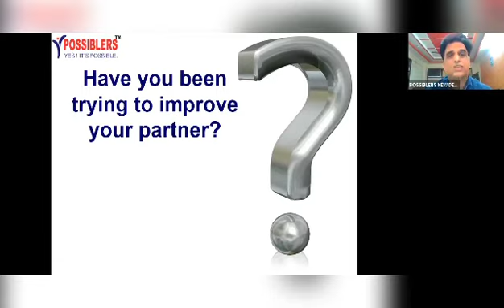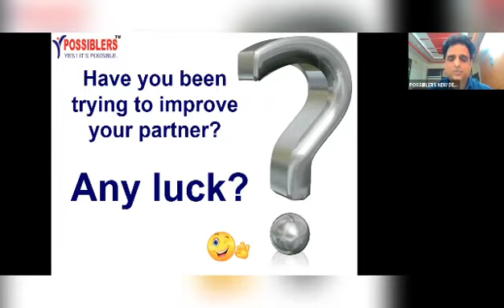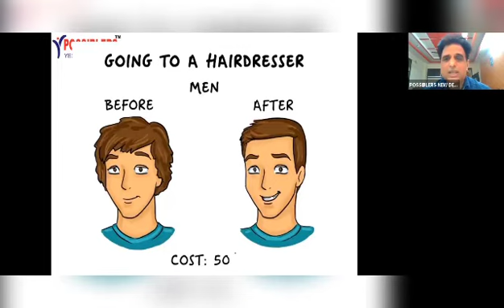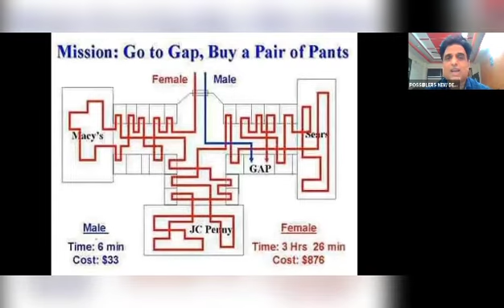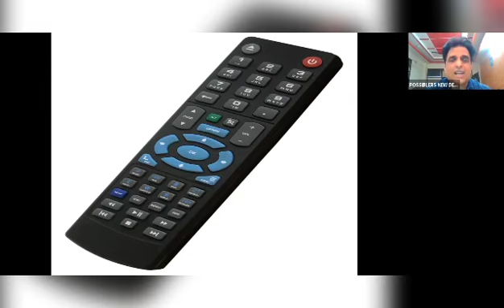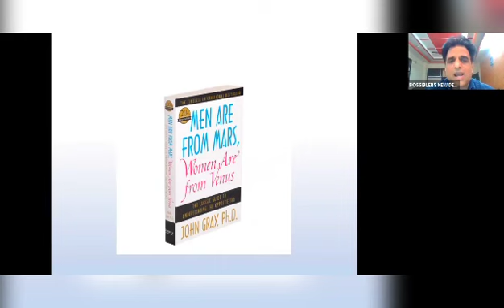Difference In Men And Women | Have You Been Trying To Change Your Partner by Suresh Mohan Semwal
Have You Been Trying To Change Your Partner? Then this video is for you. In this motivational and educational video, Mr Suresh Mohan Semwal discusses the difference between men and women. He tells different characteristics of men and women. He believes that its fine to have different characteristics or a different view of life, what matters most is how both partners respond emotionally to each other. Infact couple who can handle their disparities and differnt approach on toxic topics in mature, respectful ways have the strongest bonds.

Mr Suresh M Semwal is giving a message in this video that nobody is perfect. And we should balance our lives by accepting the imperfections and different choices of our spouses.

Mr Suresh Mohan Semwal has 26+ years of rich experience in the field of International and National Corporate Training and Consultancy. He has delivered highly customized training sessions for improving Leadership, productivity, motivation, change, communication and employee morale, resulting in Organizational development.

Mr Suresh Mohan Semwal is the co-founder of POSSIBLERS.

His inspirational and thought-provoking messages emanate from his enriched experience in the field of finance, travel, construction and corporate training.
He has addressed 225000+ people in 350+ organization through 2800+ interventions in the last 13years of corporate training.

He is a certified NPL practitioner by the American Board of NLP. He has coached 500+ people and is the regular faculty of CII for the last twelve years. Suresh Mohan Semwal is the author of four inspiring books.

His understanding of the Indian ethos, culture and pattern of thinking helps him to relate with the audience instantly.